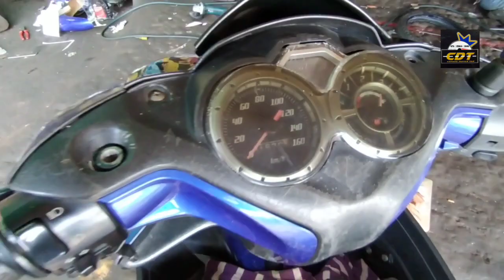Pasang klac tangan..Rasa seperti seorang pelumba